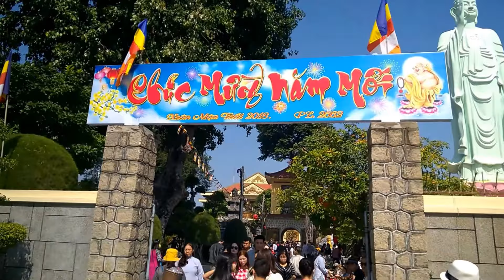Phong tục xuất hành Lễ chùa đầu năm Mậu Tuất 2018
Trang thông tin đầy đủ nhất ở Bình Định sẽ Giúp bạn thông tin :Việc làm / Ăn uống / Du lịch / Nhà trọ / Dịch vụ / Từ thiện….và nhiều thông tin hữu ích khác.Mời ghé

Share cho những bạn cần với nhé.Xin cảm ơn!